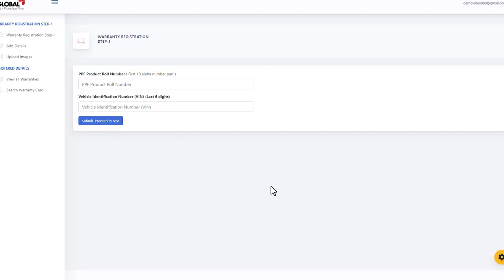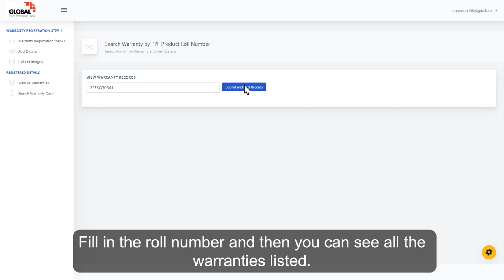Print Your Warranty